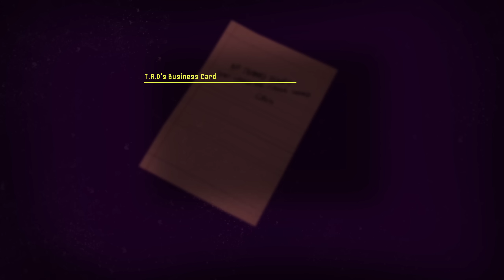Sorry We're Closed #2 - Denied His Light